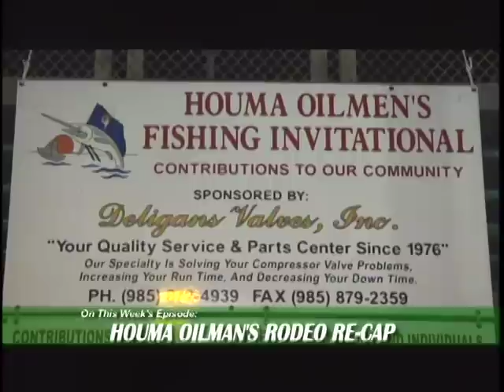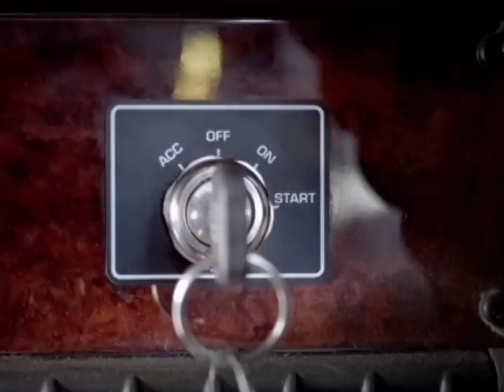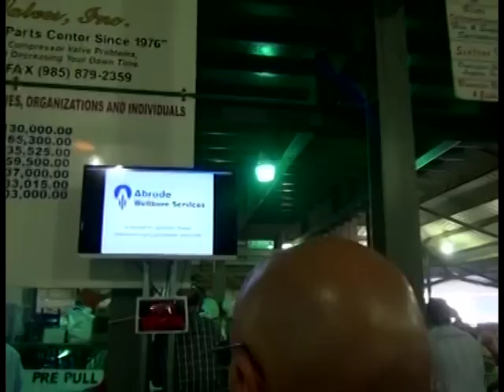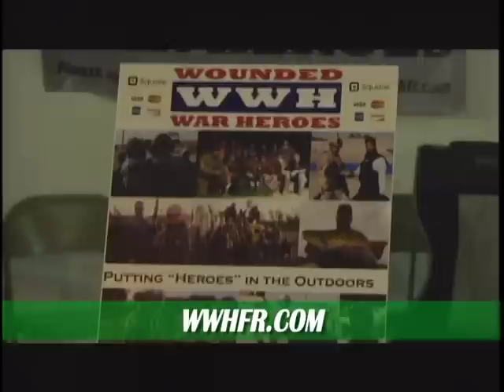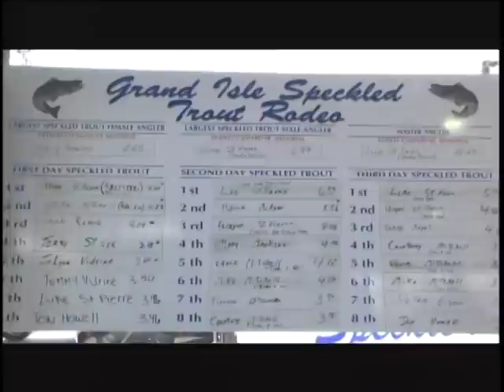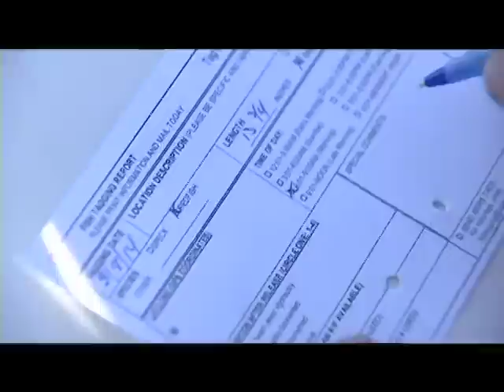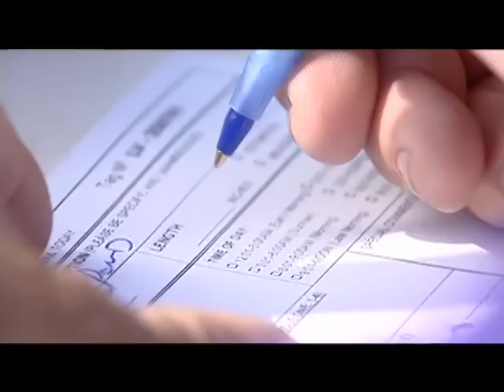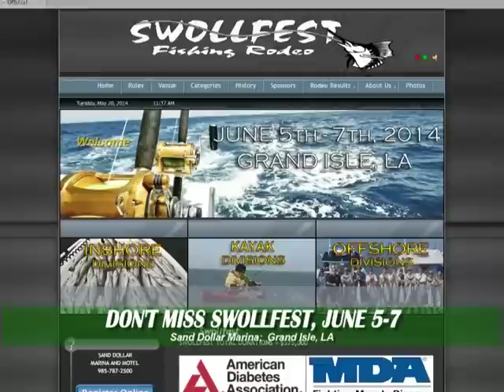Paradise Louisiana Episode 608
On this week's episode:

Don and Capt Mike Gallo get hot on specks, reds, and drum on Lake Ponchartrain.; The "Black Cloud" dawns on the Houma Oilman's Rodeo; Tje 2014 Master Trout Angler is awarded in Grand Isle; and Captain Daryl Carpenter shows how you can become a citizen scientist by aiding in the state's tag & release program.